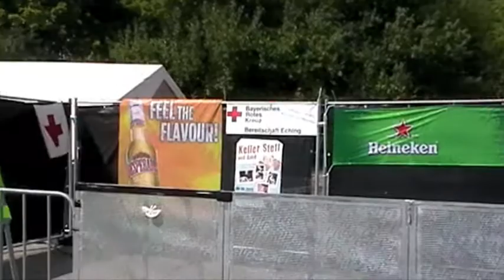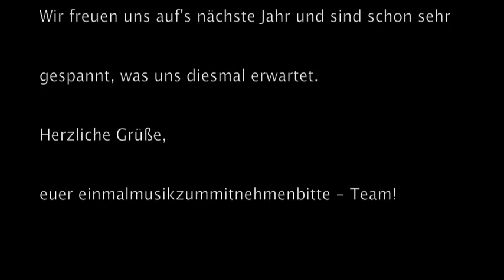Sonnenrotfestival 2011 - eine Zusammenfassung.